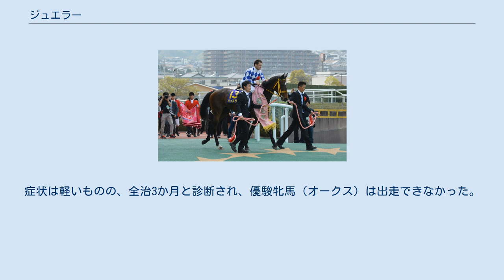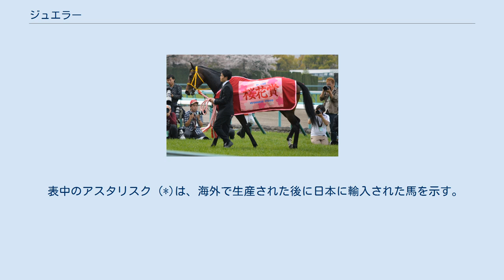ジュエラー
ジュエラー（英:Jeweler、2013年1月17日 - ）は、日本の競走馬。
2016年の桜花賞に優勝した。
 11月29日の2歳新馬戦でデビュー。
中団追走から最後は2着に2馬身半差をつけ優勝。
 年内初戦として選んだのはシンザン記念。
このレースでも、直線ではメンバー最速の上がり3ハロン34.5秒の末脚で前を捉えようとするが、前に出ていたロジクライに惜しくもクビ差及ばず2着。
次走のチューリップ賞では、ゴール前でシンハライトと並ぶようにしてゴール。
写真判定の結果、シンハライトに軍配が上がり2着になるも、桜花賞の優先出走権を獲得した。
 迎えた桜花賞では、阪神ジュベナイルフィリーズ覇者のメジャーエンブレム、シンハライトに次ぐ3番人気に推される。
向こう正面で中団に位置するシンハライトに対して、ジュエラーは馬群の1番後ろに位置し、追込策をとる。
直線では大外に位置し、先にその内から抜け出したシンハライトをとらえるような形で末脚を炸裂させ、最後はシンハライトと並ぶような形でゴール。
写真判定の末、今度はジュエラーに軍配が上がり、クラシック制覇を達成した。
 2冠にも大きな期待が寄せられるが、5月5日、左前脚第1指骨の剥離骨折が判明。
症状は軽いものの、全治3か月と診断され、優駿牝馬（オークス）は出走できなかった。
 そして9月18日のローズステークスで戦列復帰したが11着と大敗。
続く秋華賞でも4着に終わった。
レース後、左後肢の歩様が悪くなり休養していたが、2017年3月2日、放牧先の山元トレーニングセンターで検査をしたところ、左後第2指骨骨折が判明し、関係者と協議した結果、現役を引退、同年3月6日付で競走馬登録を抹消された。
引退後は社台ファームで繁殖牝馬となる。
 初年度はエイシンフラッシュを種付けされ、2018年3月10日に初仔の牝馬（ハイジュエラー）が誕生した。
 表中のアスタリスク (*)は、海外で生産された後に日本に輸入された馬を示す。